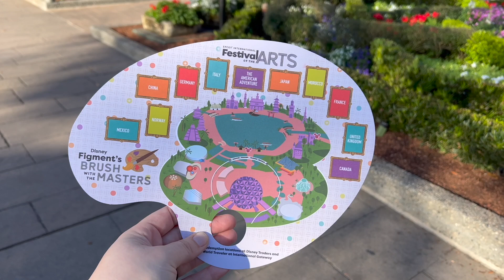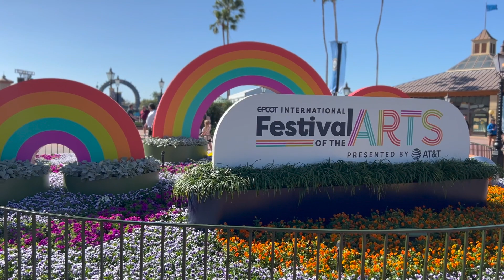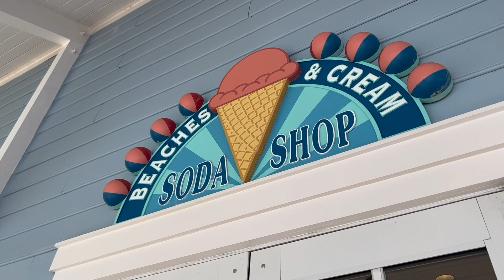Disney World Vlog | Epcot Festival of the Arts & Animal Kingdom | Day 2 | Feb 2023 | Food Reviews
Today is day 2 in our whirlwind trip to Walt Disney World for my birthday in February 2023. We spent the beginning of the day at Epcot's Festival of the Arts sampling foods from around the world and looking for Figment in famous pieces of art around the World Showcase. We ate delicious food and even snagged a reservation at Beaches & Cream Soda Shop! Later we hopped over to Animal Kingdom. Come along with us as we have a fun filled day!

COMMENT POLICY
This community is meant to be a place to encourage one another to take the trip and make the memories. While constructive criticism is welcomed, rude, disrespectful, hurtful, hateful, or mean comments will not be tolerated and will be deleted immediately.